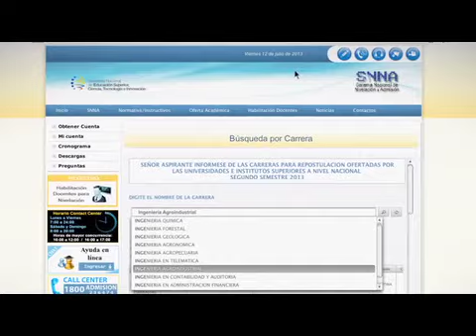INSCRIPCIONES SNNA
Inscripciones segundo periodo SNNA 2013